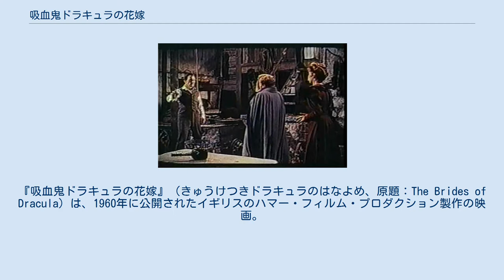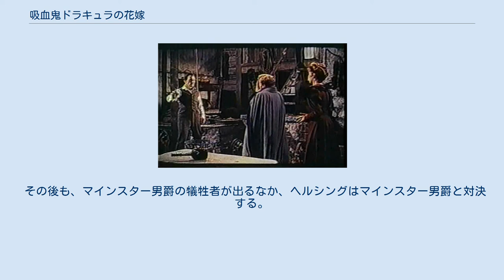吸血鬼ドラキュラの花嫁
ハマー・フィルム・プロダクションの作品
テレンス・フィッシャーの監督映画
『吸血鬼ドラキュラの花嫁』（きゅうけつきドラキュラのはなよめ、原題：The Brides of Dracula）は、1960年に公開されたイギリスのハマー・フィルム・プロダクション製作の映画。
『吸血鬼ドラキュラ』の続編で、『ドラキュラシリーズ』第2作である。
 前作でドラキュラ伯爵は倒されたが、その後を継ぐ者による犠牲者が出ていた。
 馬車に乗りトランシルヴァニアの学校に向かっていた新任教師のマリアンヌ・ダニエルは、宿屋に寄った時に馬車に置いていかれてしまう。
そこでメイドのグレタに部屋に案内され、部屋で荷ほどきをしているとき外を見ると男の姿が見えた。
マリアンヌが男の姿を見たことを知った男爵夫人は、それは息子で正気でないので閉じ込めていると話す。
その直後に男爵夫人が殺され、遺体のそばにいたグレタはマリアンヌが引き起こしたことだと告げる。
恐怖にかられたマリアンヌは城から逃げ出すが途中で倒れてしまう。
 翌朝、マリアンヌは神父に呼ばれて町に来たヴァン・ヘルシングに助けられ宿屋へ送ってもらう。
ヘルシングはその宿屋で娘の遺体を見せるように言い、遺体の首に噛まれた跡があることから、吸血鬼の仕業であることを確信する。